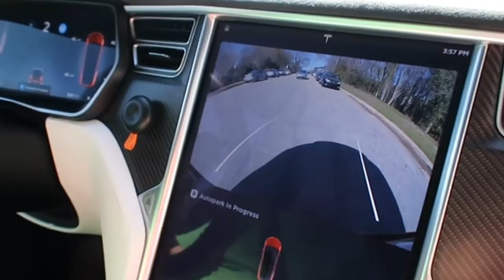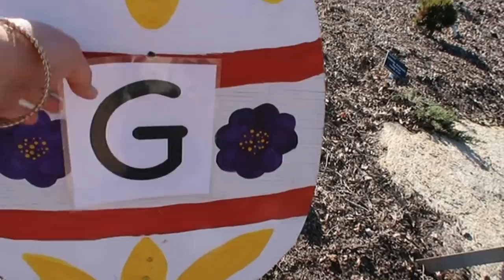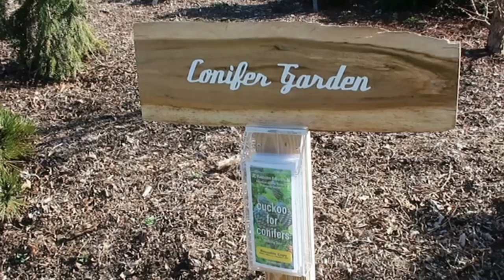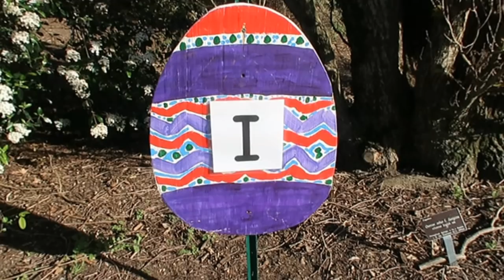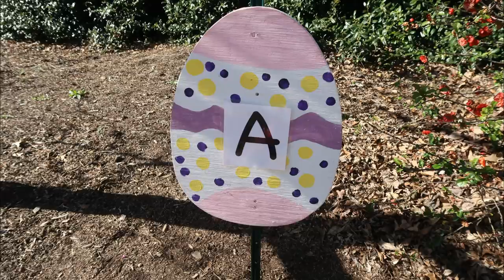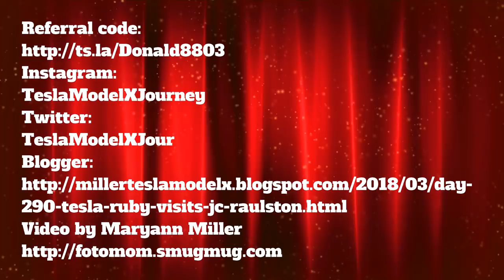Day 290 Tesla Ruby Visits JC Raulston Arboretum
Don tried Autopark on 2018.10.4 for the first time to parallel park near the arboretum, and it worked fantastic. He thought it was much improved since he'd tried it last.

I am sorry about the poor video quality today and actually since 3/26 last Monday. My Canon G7X Mark II accidentally got into 640X480 video mode:-(